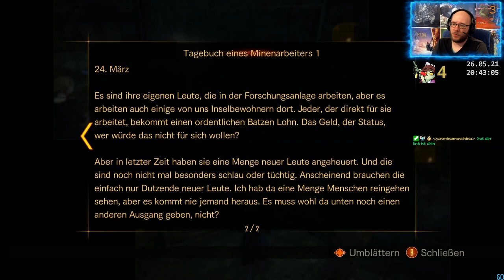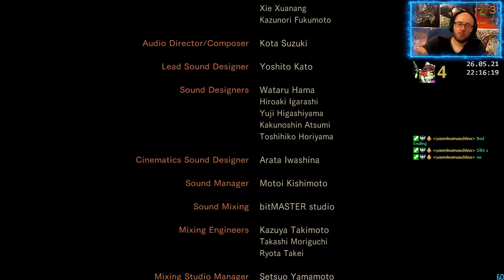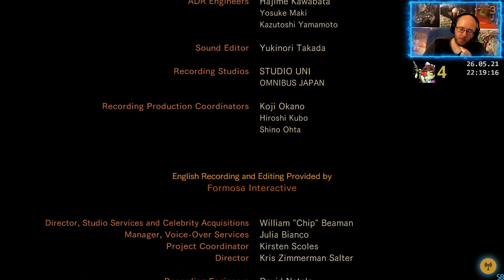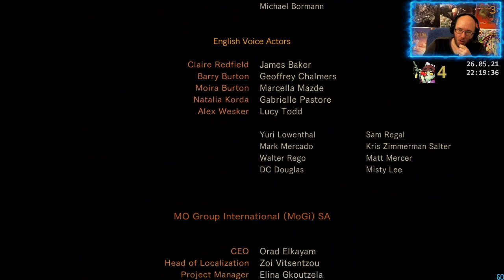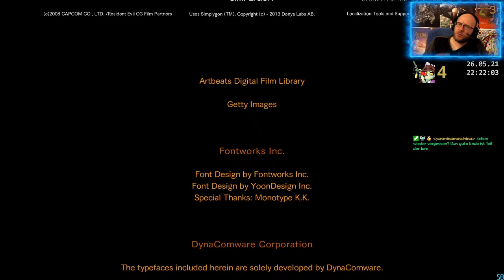Resident Evil: Revelations 2 - Episode 6 (Finale)